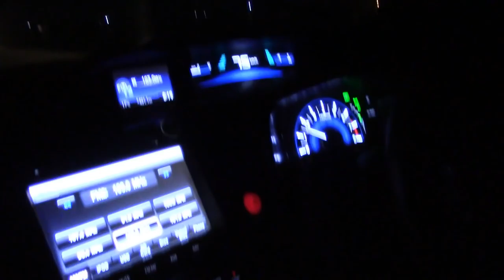Exciting Moments Of Lahore meetup 2018